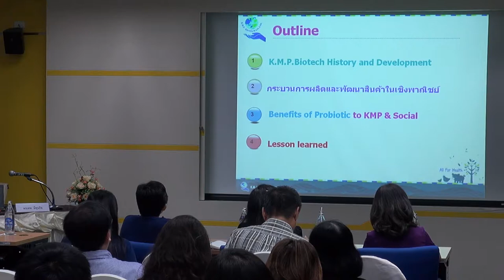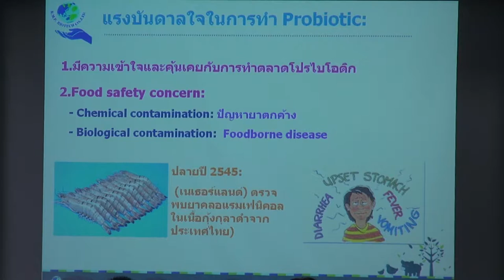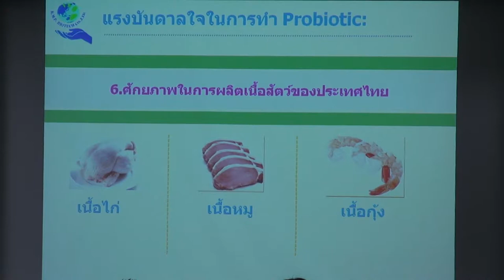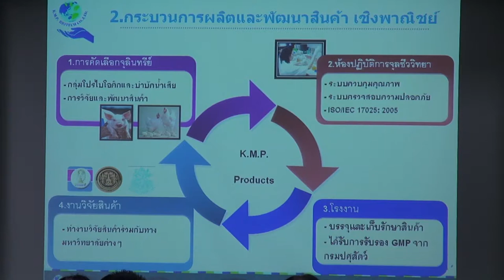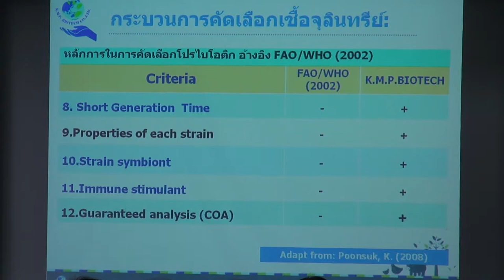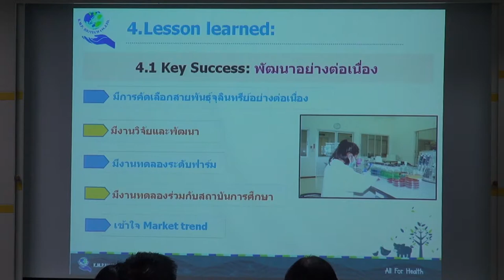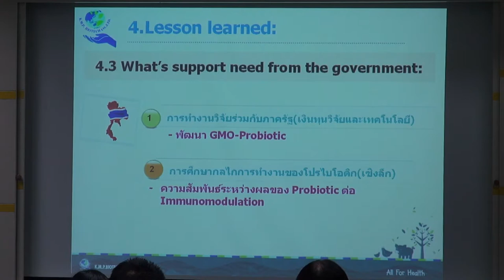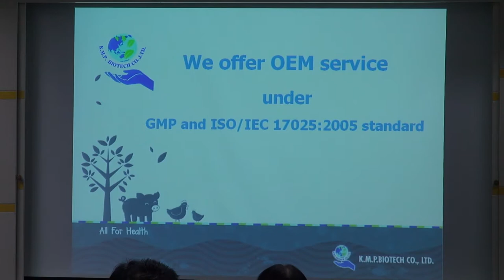การพัฒนาการใช้ประโยชน์จากโปรไบโอติกในประเทศไทย (3/4)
การสัมมนาเรื่อง การพัฒนาการใช้ประโยชน์จากโปรไบโอติกในประเทศไทย วันพฤหัสบดีที่ 2 เมษายน 2558 เวลา 13.00 – 16.30 น. ห้องประชุม CC-403 อาคารศูนย์ประชุมอุทยานวิทยาศาสตร์ประเทศไทย (CC)